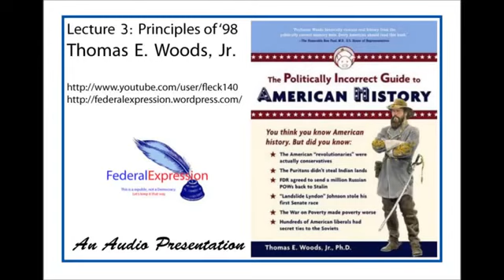Tom Woods The Politically Incorrect Guide to American History, Lecture 3 Principles of '98 mp4